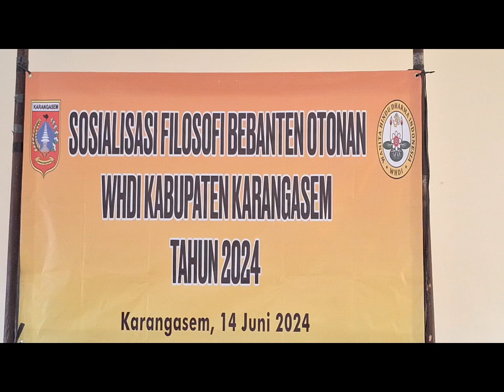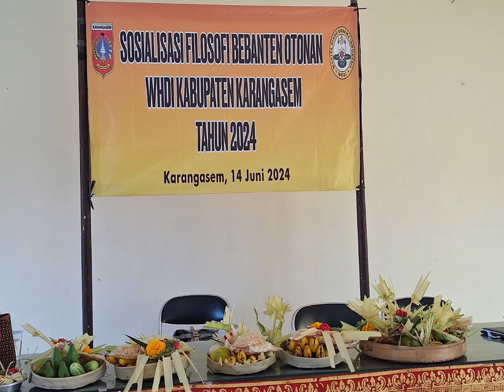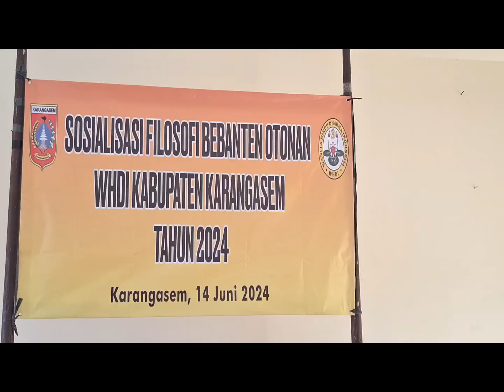Sosialisasi Filosofi Banten Otonan